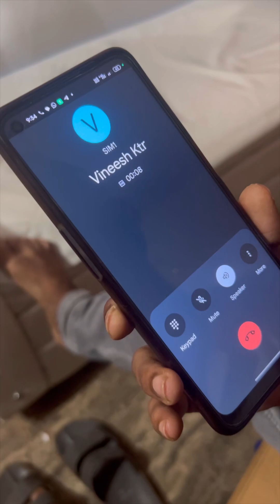ജീവിതദത്തിൽ ആദ്യമായി birthday day ആഘോഷിക്കുന്ന വിനീഷിനു സർപ്രൈസ്‌ സെലിബ്രേഷൻ ഒരുക്കിയപ്പോൾ🤣🤣 😂